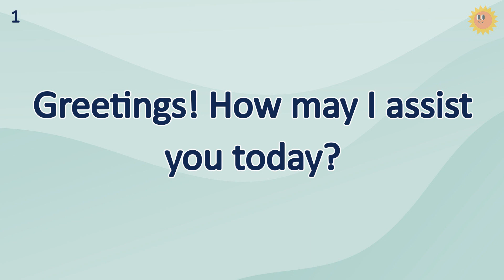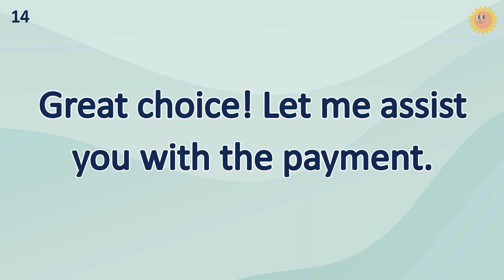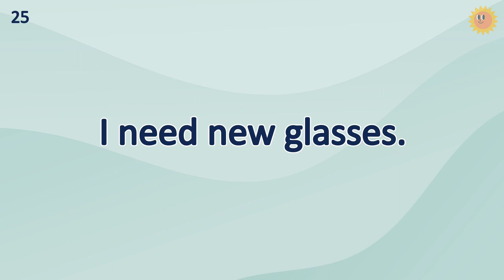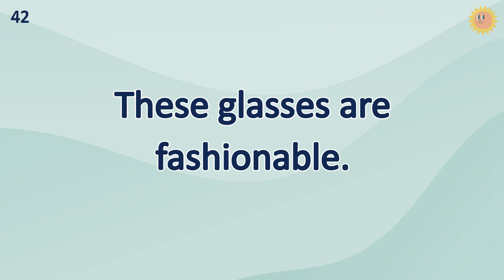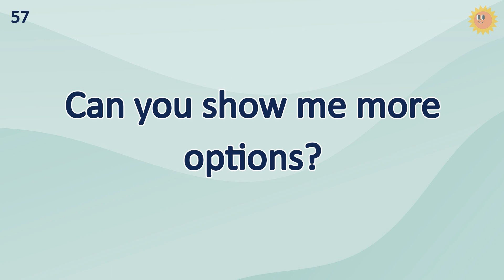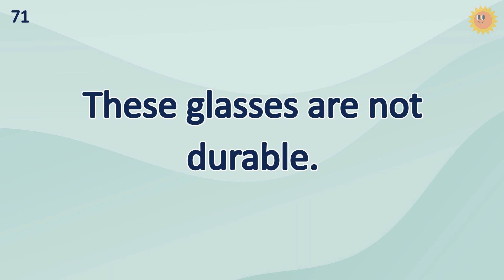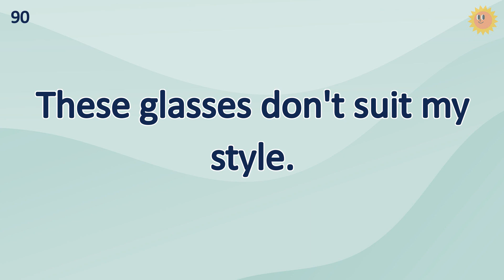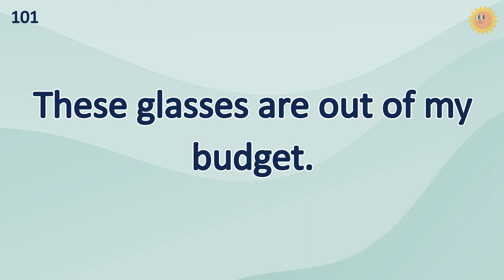15 Minutes Common English Sentences Practice (Buying Glasses) | Effective English Learning